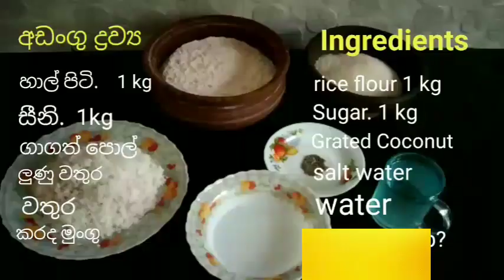✓සීනි වලින් රසට මෙලෙකට වැලිතලප හදමු |Sri Lanka walithalapa|❤️m.y kitchen |nthees food's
මීට කලින් වැරදුනා නම් හරියට හදන්න දන්නේ නැත්නම් එන්න මාත් එක්ක හදමු

වැලිතලප
walithalapa

අඩංගු ද්‍රව්‍ය

👉 හාල් පිටි 1kg
👉සීනි         1kg
👉 ගාගත් පොල්
👉 උණු වතුර
👉 වතුර
👉 කරද මුංගු